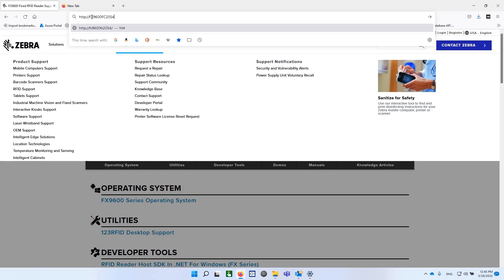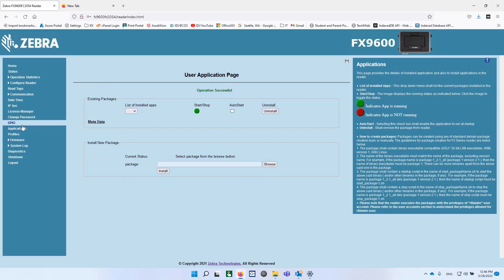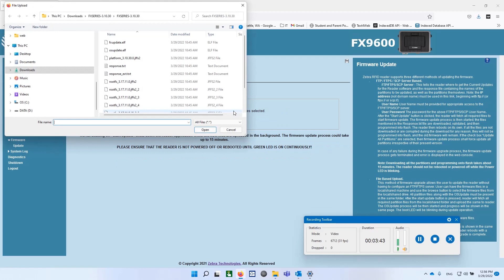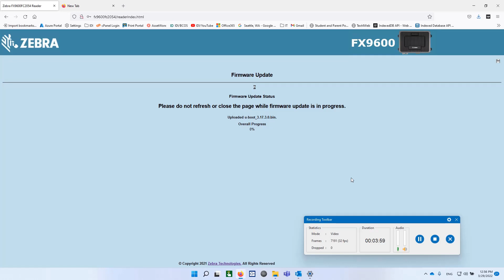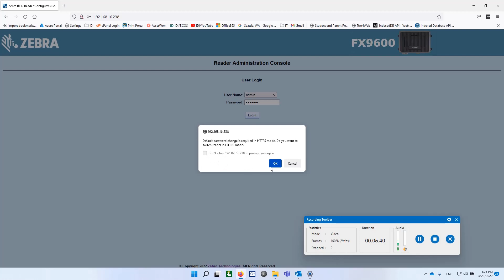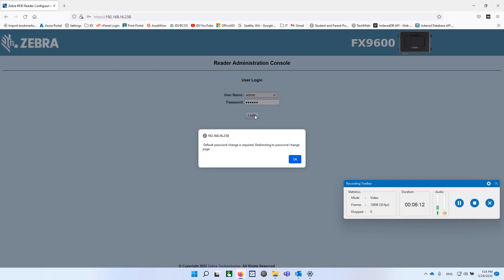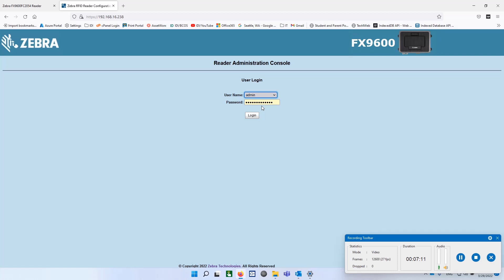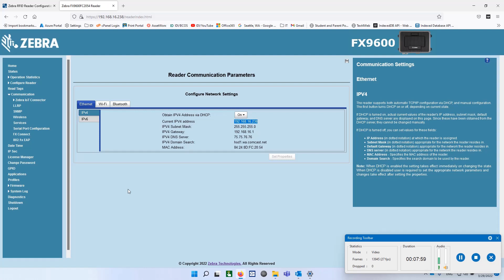Zebra FX9600 Firmware Upgrade Via Browser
Shows the simpler way to upgrade firmware on this fixed RFID reader with a browser.  This latest firmware release adds https:// support and more secure password definition.